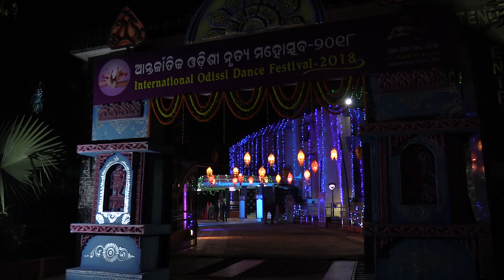Braja Ku Choro | Baby Krishna | Tulika | International Odissi dance festival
Braja Ku Choro is an Odia Abhinaya Choreographed by Padma Vibhushan swargata Kelucharan Mohapatra. The Abhinaya is based on "Jati" tala and raga "Ananda Bhairabi".

The story resides in the childhood of the notorious Lord Krishna and his mother Yashoda. It utters how Maa Yashoda like all mothers, take great pains over to make her son asleep. The plot will also reflect other alluring instances of Lord Krishna's childhood.

*FOR ONLINE ODISSI DANCE CLASS FILL UP THE FORM :*